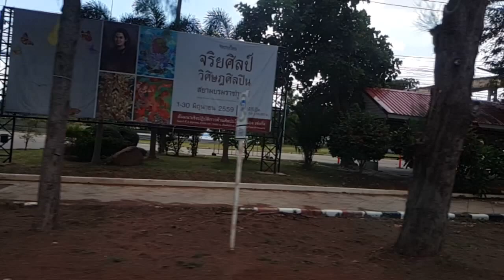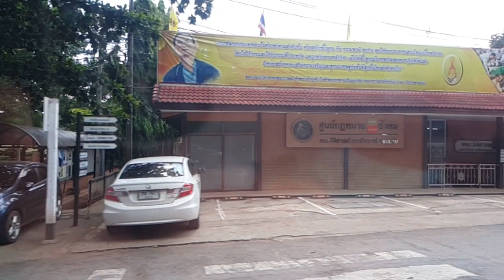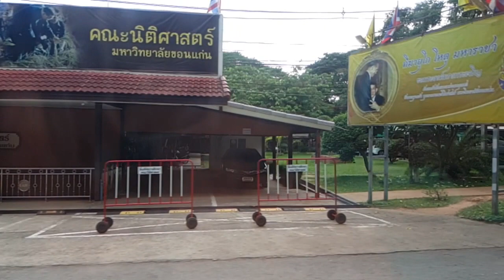กว่าจะถึงคณะนิติศาสตร์